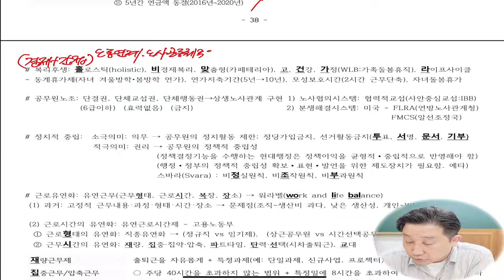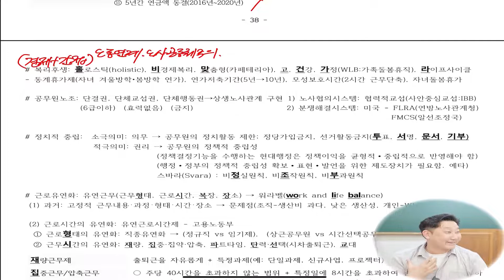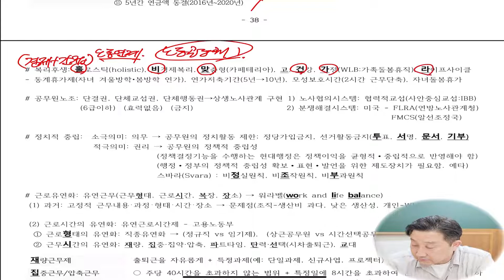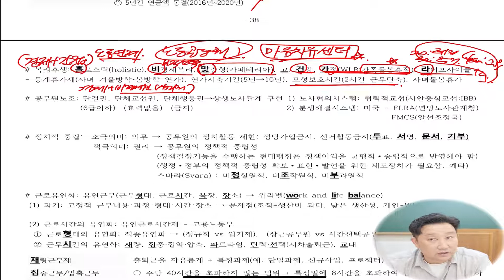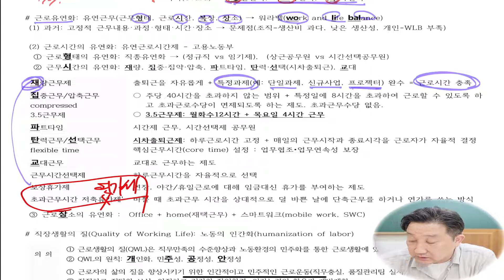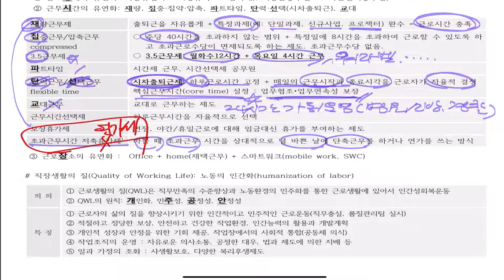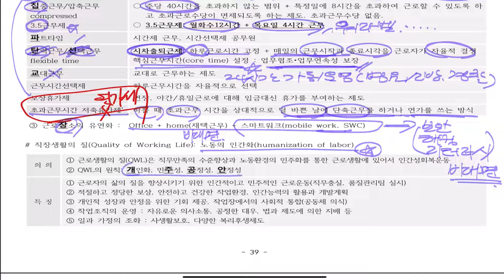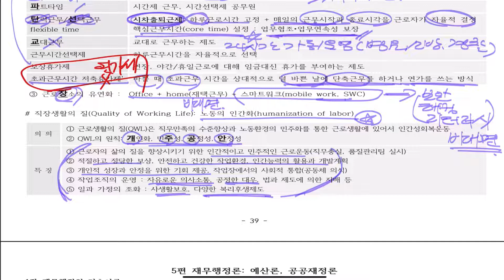18_복리후생, 상생적 노사관계, 정치중립권리 vs 의무, 노동유연화, 근로시간유연화(시차출퇴근, 스마트워크), 직장생활의 질 (QWL), 행정고시, 5급 공채, 행정학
복리후생, 상생적 노사관계, 정치중립권리 vs 의무, 노동유연화, 근로시간유연화(시차출퇴근, 스마트워크), 직장생활의 질 (QWL), 행정고시, 5급 공채, 행정학